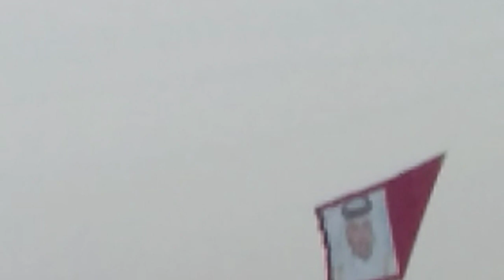Red carpet welcome awaits Asian Cup winning Qatari footballers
Red carpet welcome for Asian Cup winners